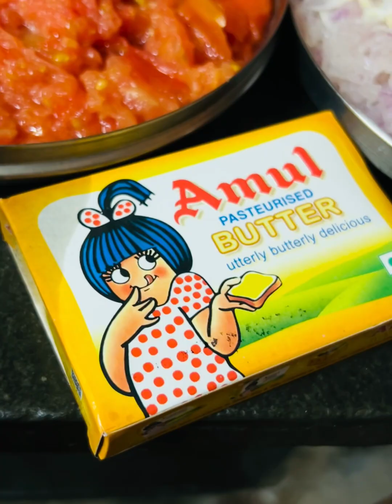Amritsari Paneer Bhurji /Paneer Bharta || Punjabi style Paneer Bharta full recipe